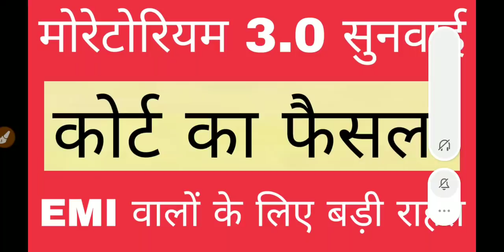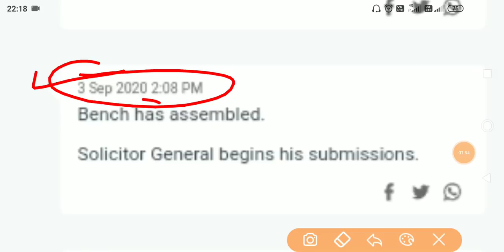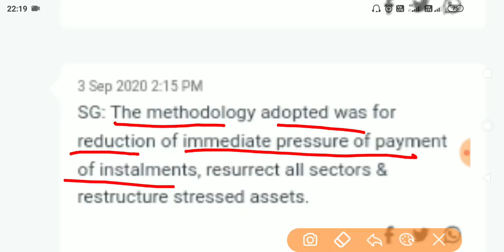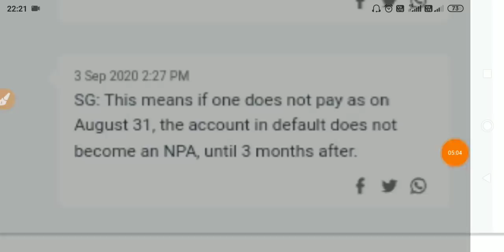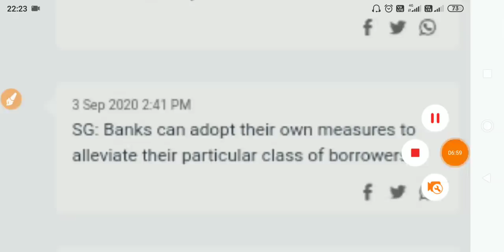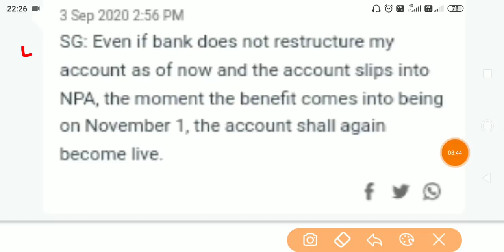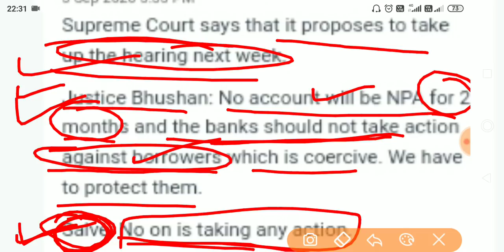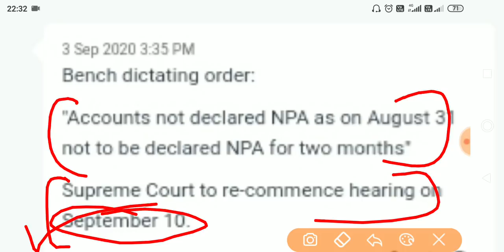moratorium news today ।। moratorium 3.0 ।। moratorium 3.0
moratorium extension,
moratorium 3.0,
moratorium news,
moratorium kya hota hai,
moratorium period,
moratorium latest news,
moratorium 3.0 news,
moratorium announcement,
moratorium details in tamil,
moratorium news today,
loan emi calculation,
loan emi moratorium,
loan emi 3 months,
loan emi stop for 3 months,
loan emi moratorium news,